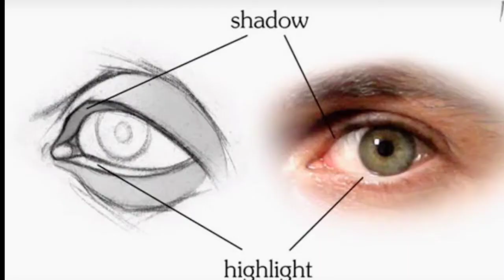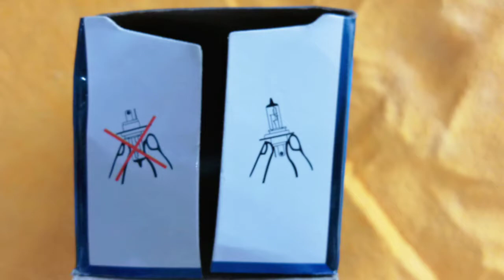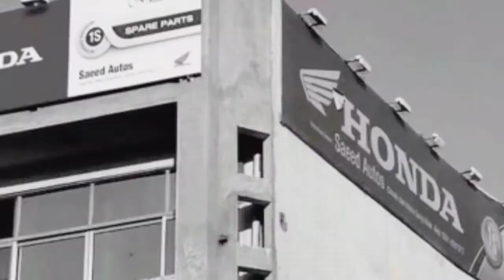Why Does The Motorcycle Light Dim // Motorcycle Ki Light Kiu Kam Ho Jati He // Head Light Honda Bike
Motorcycle Ki Head Light Ko Acha Bnany Me Bulb Jahan Bulb Lagta He Yani Beam Reflecter Or is Ke Aghy Ka Shesha Head Light Lens Aham Kerdar Ada Karta He Bulb Agar Aam Or Halka Hoga Beam Reflecter Ki Chamak Kam Par Jay To Light Kam Ho Jay Gi Achi Or Taez Light Ke Liye Beam Reflecter Chamkila Or Head Light Lens Saf Or Clear Hona Chahiye
Head Light Why Does The Motorcycle Light Dim // Motorcycle Ki Light Kiu Kam Ho Jati He // Head Light Honda Bike